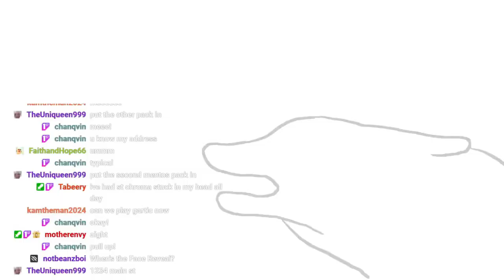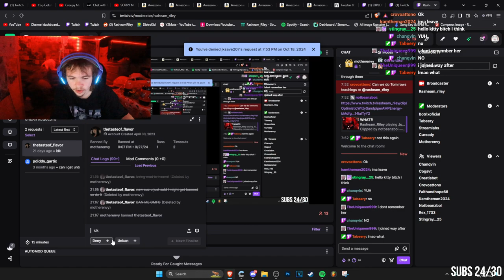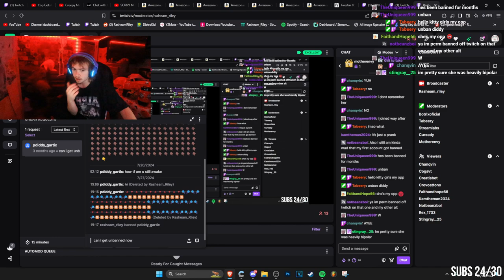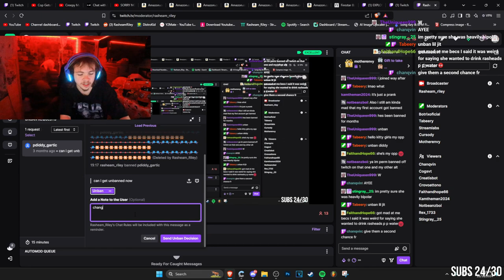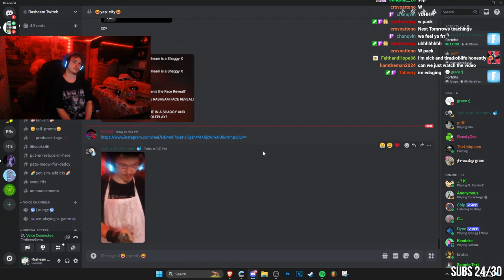I did INSANE science experiments on stream...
re-uploaded to fix audio issue